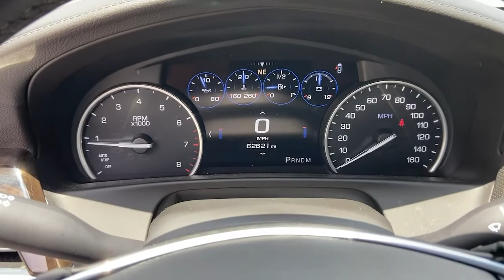2016 Cadillac CT6 Griffin, Covington, Newnan, Thomaston, Macon, GA U32255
Black Raven Used 2016 Cadillac CT6 available in Griffin, Georgia at Cronic Chrysler Dodge Jeep Ram. Servicing the Covington, Newnan, Thomaston, Macon, GA area.
2016 Cadillac CT6 Luxury RWD - Stock#: U32255 - VIN#: 1G6KC5RX9GU163118